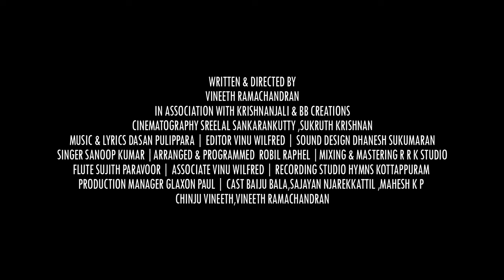Bhayam | Episode 3 | Nottam Web Series | Season 1 | Her Story | Vineeth Ramachandran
Nottam series is completely inspired from the real life incidents blended with fiction.This series is directed by Vineeth Ramachandran. We proudly presents Bhayam - Episode - 3 - Nottam Web Series We need your full Support and Prayers.

Vineeth Ramachandran

Send your Selfi videos/Stories to,

In Association with Krishnanjali & BB Creations

DOP : Sreelal Sankarankutty, Sukruth Krishnan
Editing : Vinu Wilfred
Sound Design & Final Mix : Dhanesh Sukumaran
Music & Lyrics : Dasan Pulippara
Arranged & Programmed : Robil Raphel
Mixing & Mastering : R R K Studio
Singer : Sanoop Kumar
Flute: Sujith Paravoor
Grading : Vinu Wilfred
Production Managers : Glaxon Paul
Associate Director: Vinu Wilfred
Camera(story):  Aswin Raghu
Cast : Baiju Bala, Sajayan Njarekkattil, Mahesh K P, Chinju, Vineeth Ramachandran
Stills: Sukruth Krishnan
Recording Studio : Hymns Kottappuram

This content is Copyright to Vineeth Ramachandran. Legal action will be taken against those who violate the copyright of the above material presented.

Vineeth Ramachandran
Official Channel